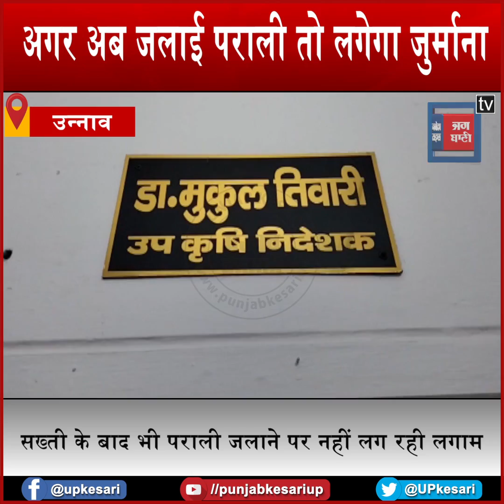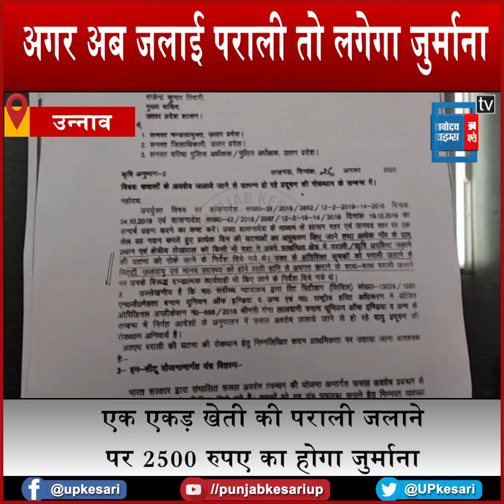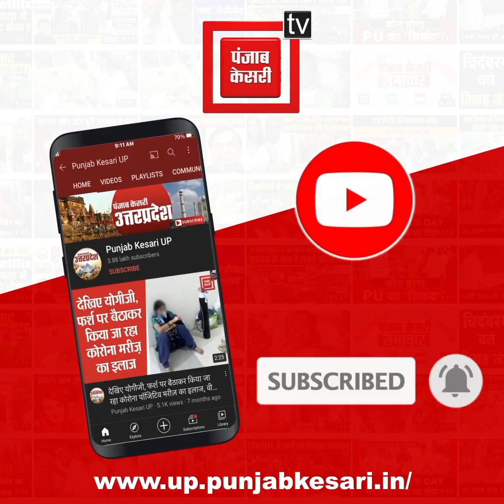सख्ती के बाद भी पराली जलाने पर नहीं लग रही लगाम, अगर अब जलाई पराली तो लगेगा जुर्माना